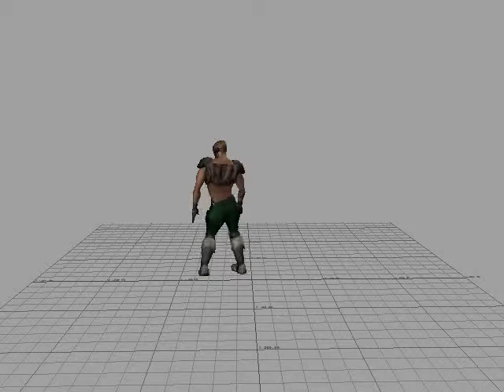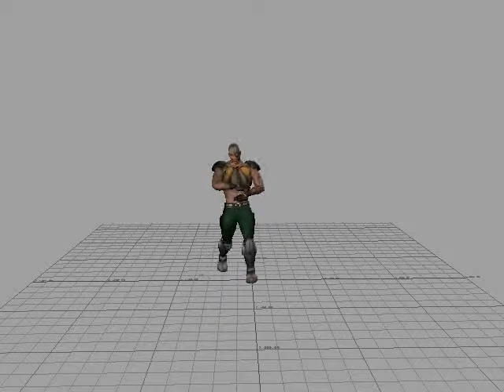Evolution of dance motion capture recording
Students at Deakin University had to do a project to pass their motion capture subject. This is what they made.